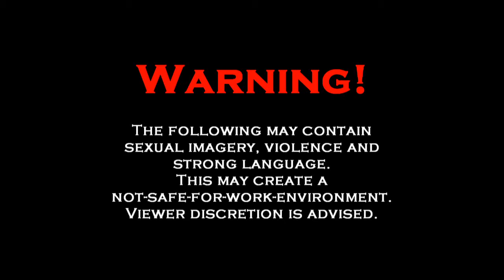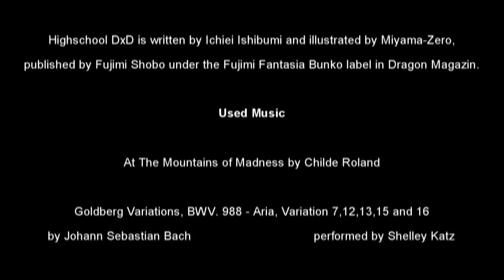At the Mountains of Badness: High School DxD 03. Artistic Differences in Japanese Porn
Welcome at the Mountains of Badness, there I KnightmareAlpha present you the eldritch abominations of literature. We continue with High School DxD by Ichiei Ishibumi. This time we have porn.

I recommend SoloSoulz latest and last livestream of the japanese version of One Piece Burning Blood.

You can take At the Mountains of Badness with you wherever you go. and you can be part of the madness.